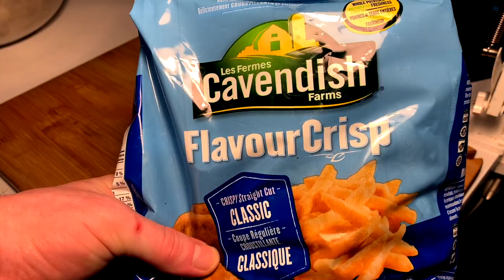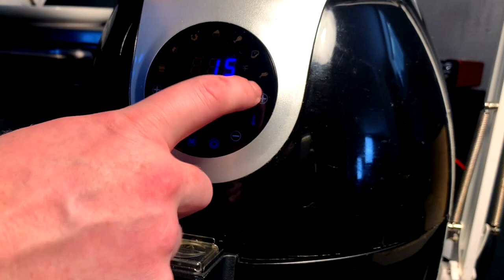HOMEMADE POUTINE - SUBSCRIBER SPONSORED REQUEST